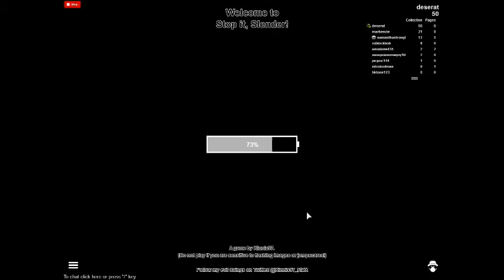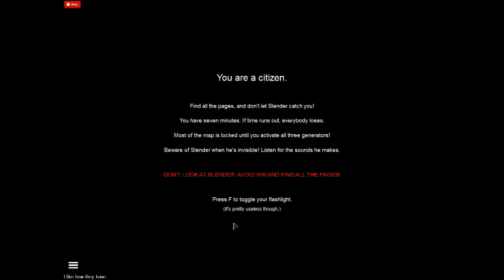Jump scares D:!!!: Stop it Slender!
*Thank you everybody for making my new year by allowing me to reach 5 million place visits! Eleven months ago I would of never imagined I&#39;d be at this point. If you&#39;re an aspiring dev, don&#39;t give up, and keep your wits with you. Cheers!\n*I&#39;ve made the game 100% playable on mobile devices by reducing screen clutter, adding more GUI buttons, and auto-enabling mobile-mode.\n*You can buy the 4 new gamepasses by looking on the second page of the in-game shop.\n\nOne player is chosen to be Slenderman every round, and they must keep the other players from collecting pages! You know, by killing them.\n\nHeadphones are recommended.\n\nPlay on the PC for a better experience.\n\nTwitter: @Kinnis97_RBX\nFacebook Page: Kinnections\nTwitch Livestream: Kinnis\nYouTube: Kinnis97\nMinecraft Server IP: ampersandmc.com\n\nCheck out the fan group!\ list:\